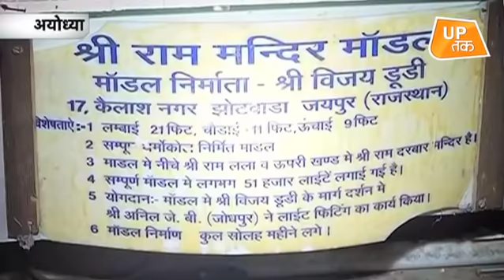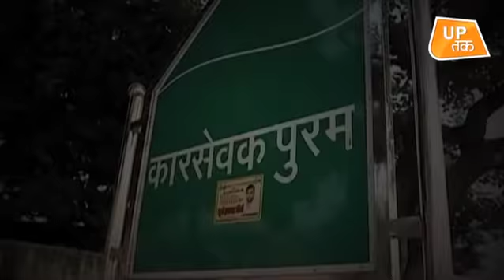राम मंदिर का मॉडल देखने उमड़े श्रद्धालु!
अयोध्या में श्रद्धालुओं का जमावड़ा शुरु हो गया है, सबसे खास बात ये है कि अयोध्या आने वाले 40 फीसदी श्रद्धालु राम मंदिर के उस मॉडल को देखने पहुंच रहे हैं, अगर फैसले के बाद राम मंदिर बना तो कैसा होगा। आइए आपको अयोध्या की ग्राउंड रिपोर्ट दिखाते हैं।